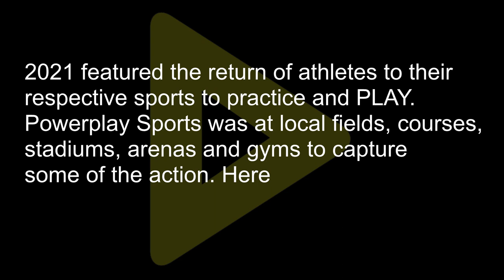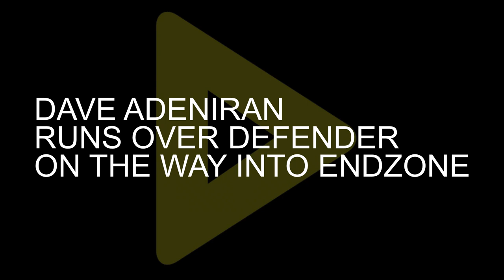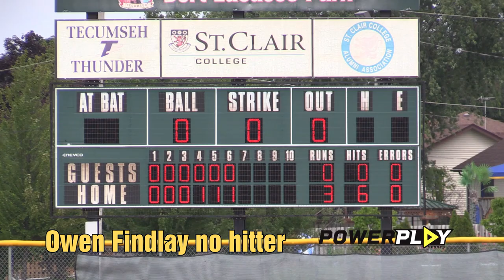Windsor Essex Sports in 2021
Here is some of the action our cameras caught when sports returned to play during the summer. Check out our top 5 clutch plays and our top video of the year.